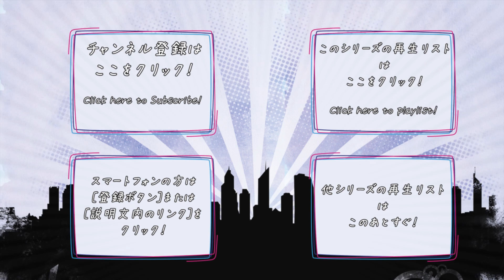【ホラーゲーム実況】脱出する事が出来ない遊園地！？ - spook amusement -狂気の幽園地- - Part9【しゃけくま】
spook amusement -狂気の幽園地- - ニコ生アーカイブ
ニコ生アーカイブ　毎日23時更新！
放送日時　2014/01/25
この動画は、ニコニコ生放送の一部をカットして、
アーカイブ化したものです。

タイトル ► spook amusement -狂気の幽園地-
ジャンル ►
ハード ► PC
制作者 ► バニラかふぇ
公開日 ►